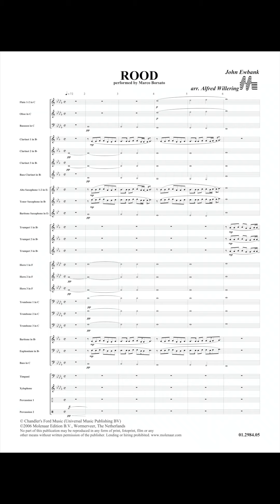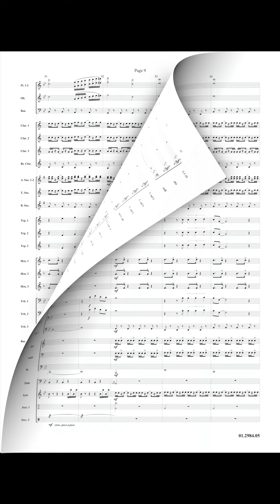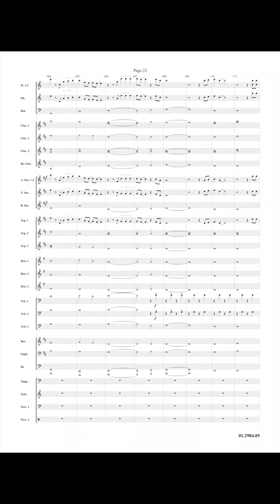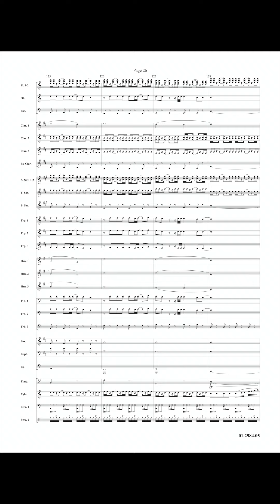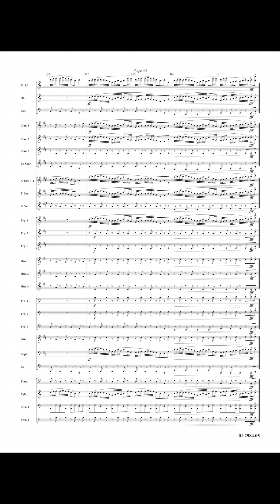Rood - John Ewbank/Arr. Alfred Willering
as performed by Marco Borsato. Recorded by Fanfare Trompetterkorps der Koninklijke Marechaussee

This big hit by Marco Borsato, one of the most popular Dutch singers of all times, was number one in the hit parade for several weeks. This is a most varied composition by a great pop music artist John Ewbank, containing a magnificent ballad as well as a lively Irish dance. This rather difficult work has been most skilfully arranged by Alfred Willering.